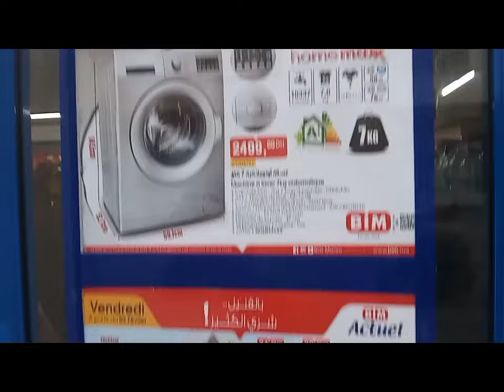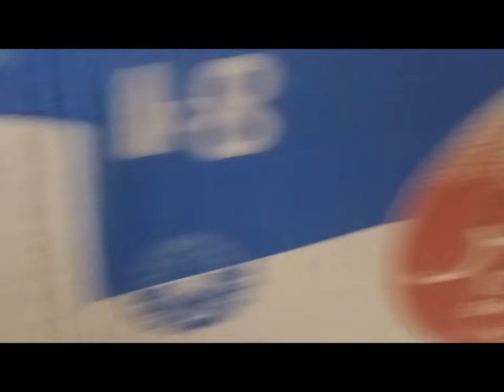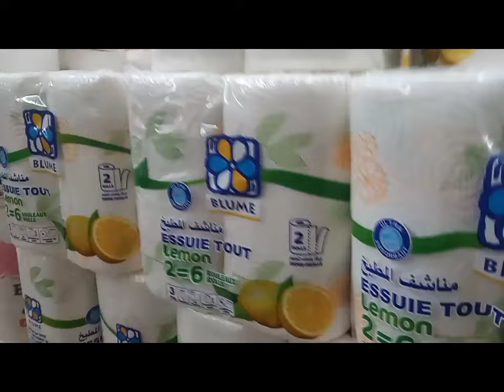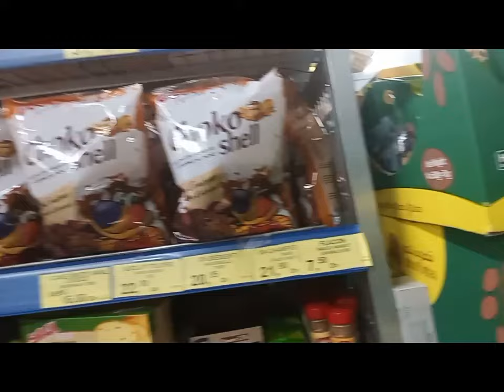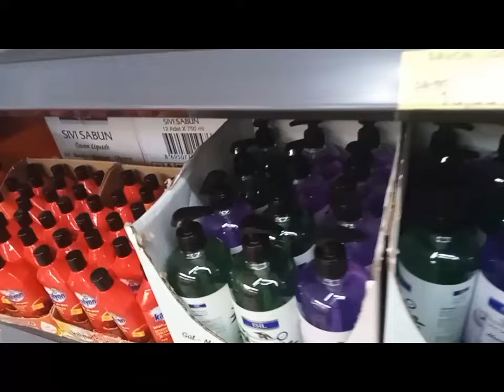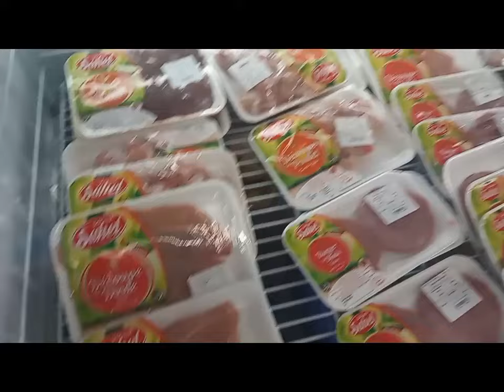جديد هميزات وعروض بيم ليوم الجمعة ٢ فبراير 2o24 وضهوري في القنات اول مرة👌💫